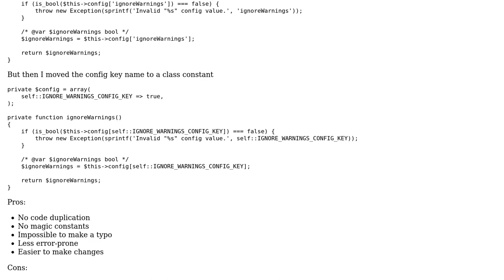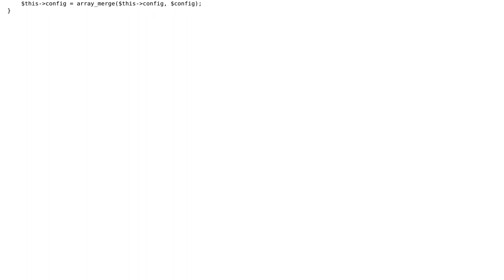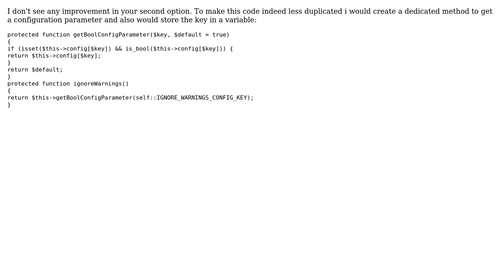Code duplication vs wordiness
With thanks & praise to God, and with thanks to the many people who have made this project possible! | Content (except music & images) licensed under CC BY-SA | Music | Images & others | With thanks to user Your Common Sense user Kolyunya and the Stack Exchange Network Trademarks are property of their respective owners. You are responsible for your own actions.